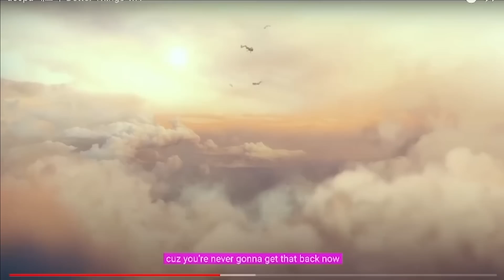THIS IS THEIR BEST SONG!!! 🎉🎊🍾🥳 | aespa 에스파 'Better Things' MV REACTION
Your boy's reaction to aespa's MV, Better Things!

UNDER DA SEAAAAAA!!! 🌊🐠🦀🪸 😫💀😍

ALSO! If you have a video recommendation, follow and hit me up on any of my social outlets: